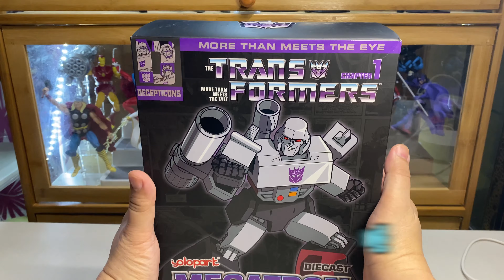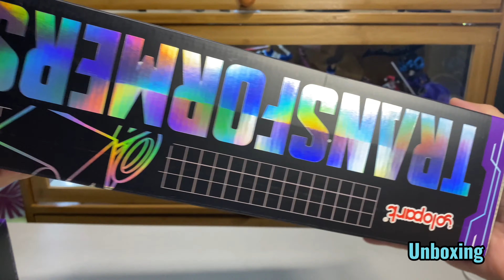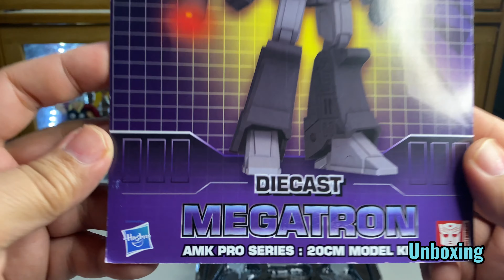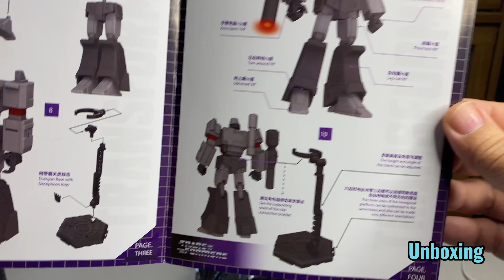FULL BUILD Megatron Yolopark Amk Pro Transformer Model Kit: The King Of Articulation!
King of Articulation! Yolopark AMK PRO Megatron Full Build and Review